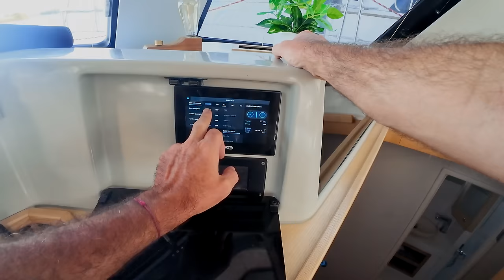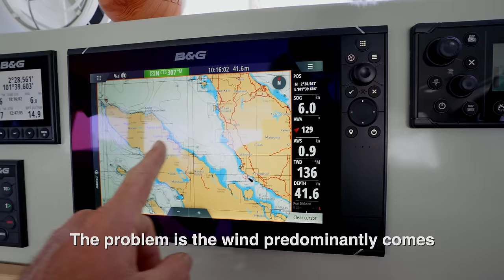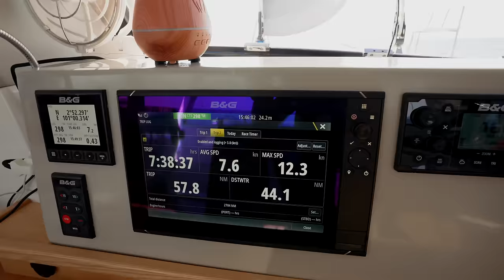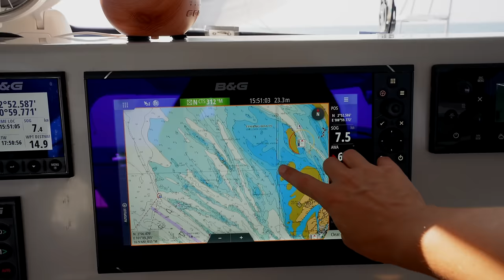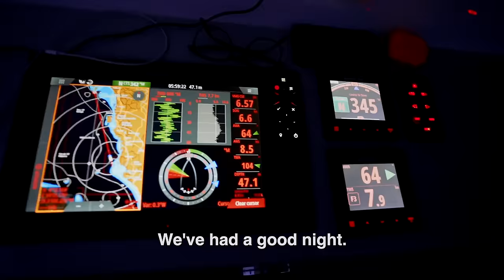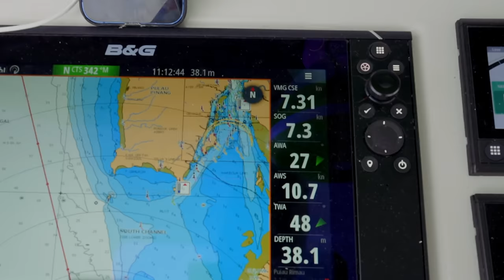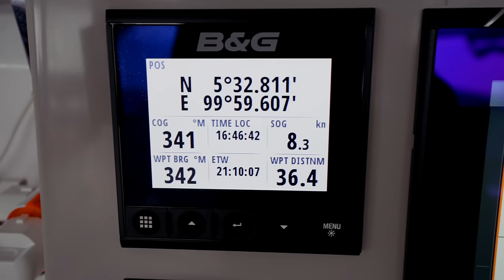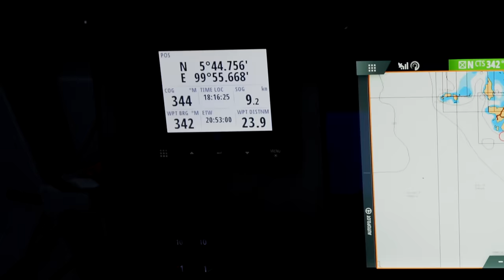We Have A Major Problem With Our Mast & Main Sail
One of our major concerns with a boat this large and powerful is, what would we do if the main sail wouldn't come down, particularly at night, particularly as a squall is approaching? Well, that's exactly what happens in this week's episode, after a 250 nautical mile passage to Langkawi.

MUSIC
Artlist